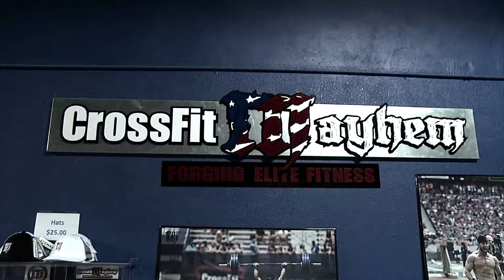Endorser Froning Aug 2014 CrossFit name key